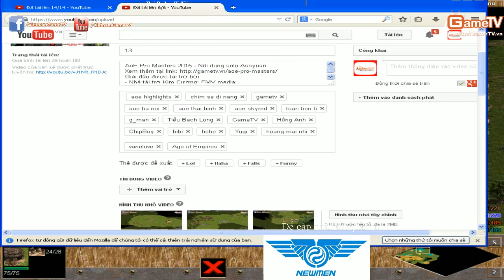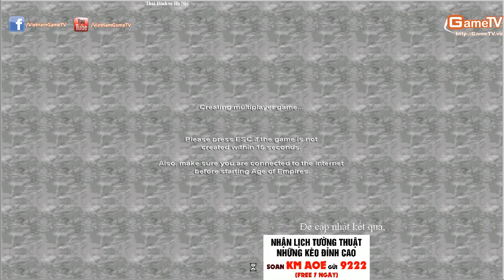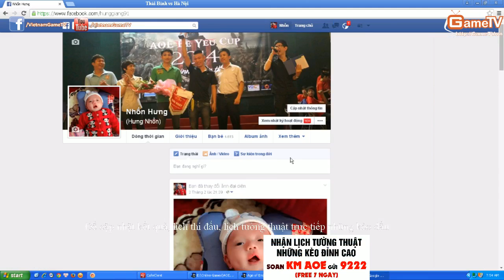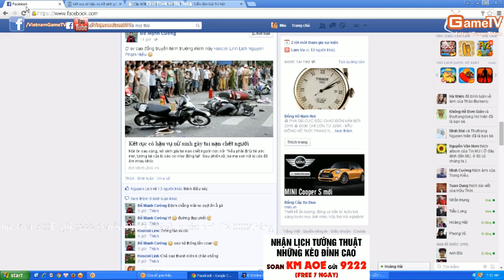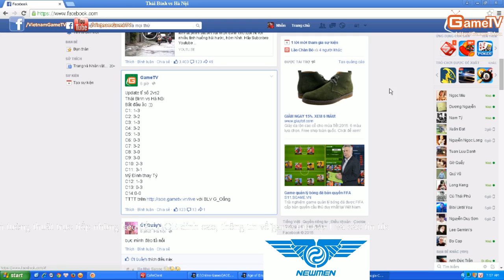Thái Bình vs Hà Nội 03 02 2015 C17T123